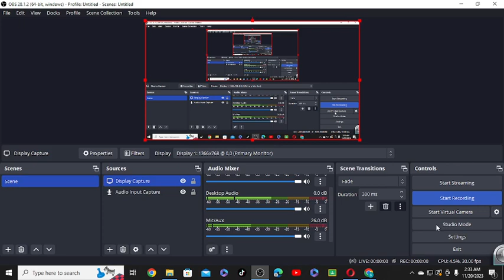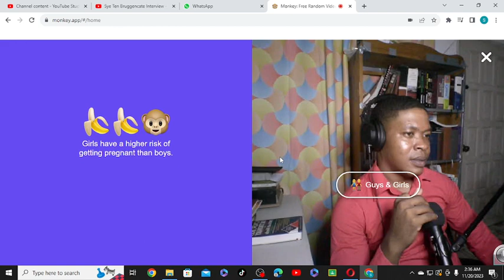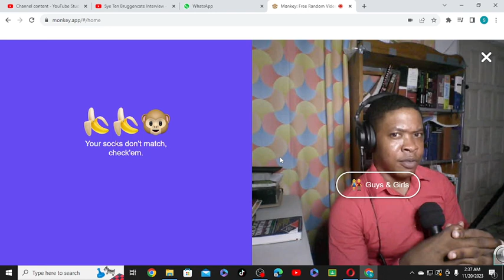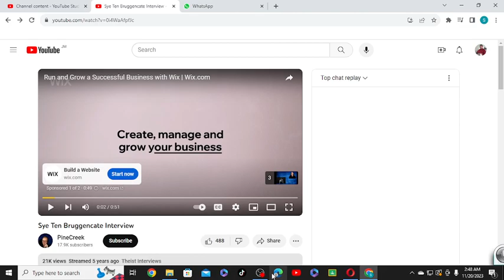A whole lot of fake Christians out here man